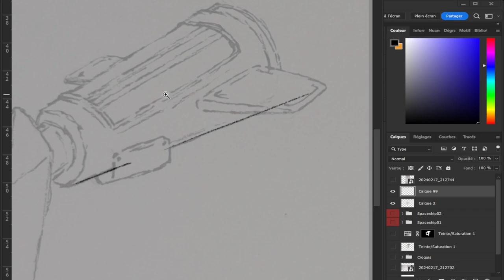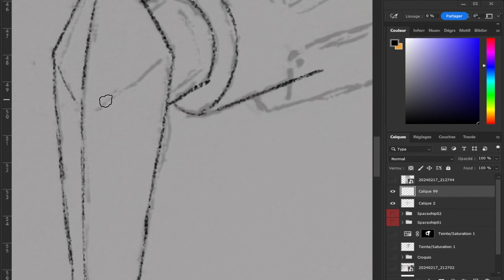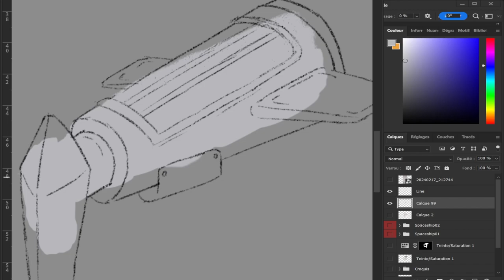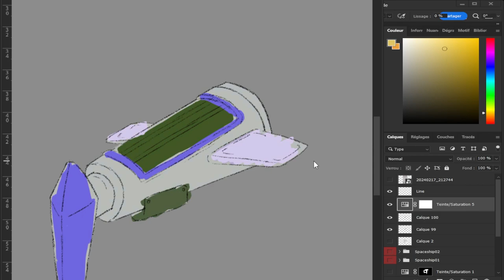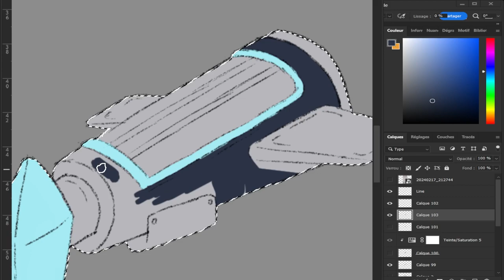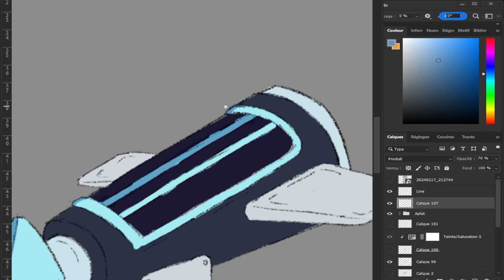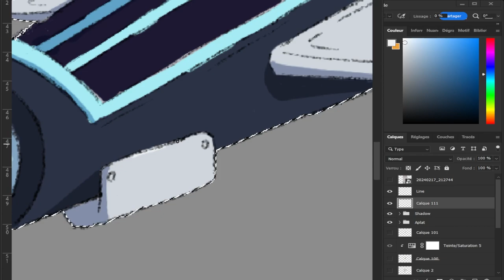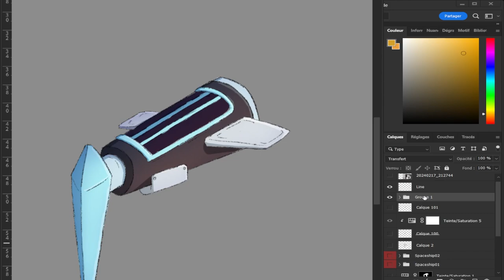Drawing a spaceship (again) full process | Timelapse